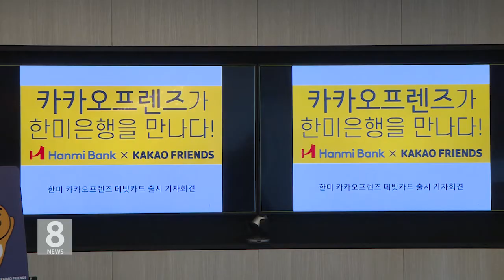8 .3. 21 KBS America News 한미은행 '카카오 프렌즈 데빗 카드' 발급 확대